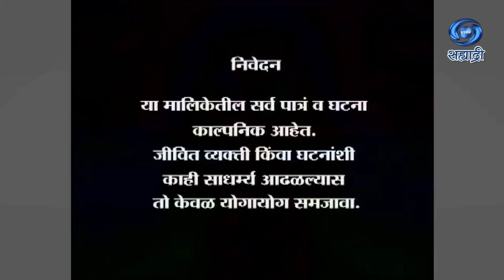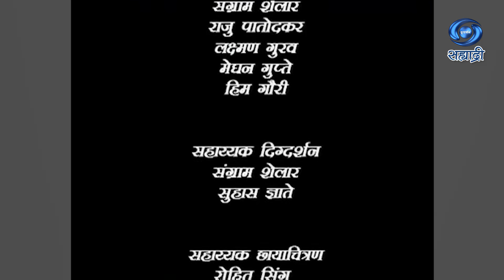Vadal Ek Bhirbhirte | Serial | वादळ एक भिरभिरते | Ep 04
कथा - पटकथा - संवाद - श्रीनिवास नार्वेकर
गीत - रमाकांत नार्वेकर
संगीत - विशाल चतुर्वेदी
गायक - अरुण डागा
निर्माता - नौशद खान
दिग्दर्शक - अमोल भावे
DD Sahyadri
Doordarshan Mumbai
Sahyadri Marathi
Show : ' Vadal Ek Bhirbhirte '_' वादळ एक भिरभिरते '
Artist : विलास उजवणे
अल्पा जोशी
अनिकेत केळकर
मुक्ता करंदिकर
प्रसाद दाणी
योगेश बिर्जे
संग्राम शेलार
राजु पातोदकर
लक्ष्मण गुरव
मेघन गुप्ते
हिम गौरी
आणि इतर
Social Media Operator : सई सागर मांजरेकर
Producer Director : नौशद खान / अमोल भावे